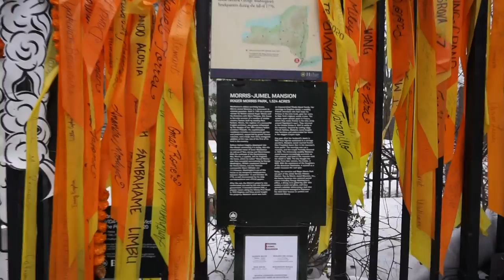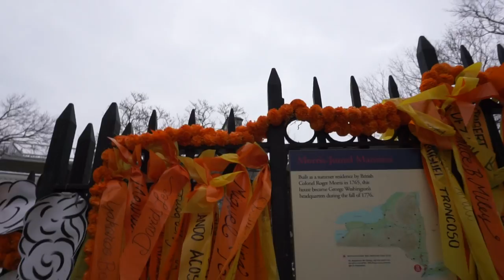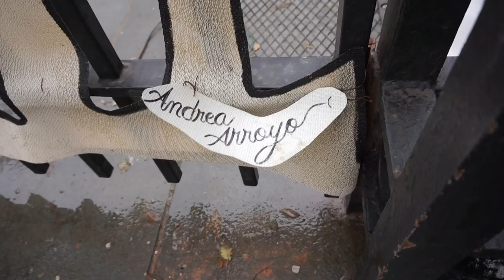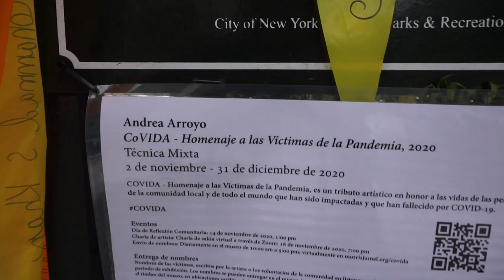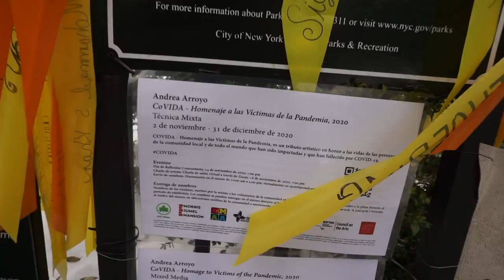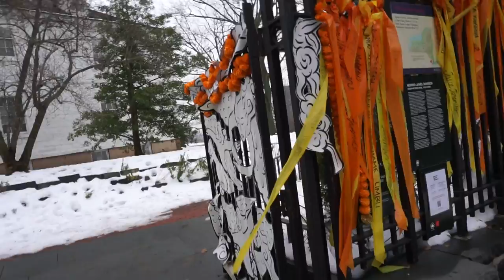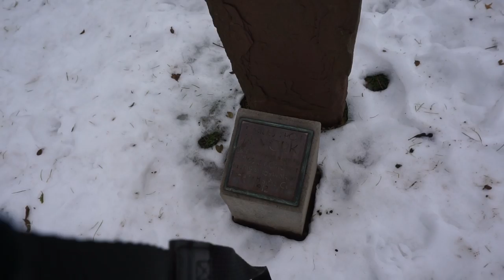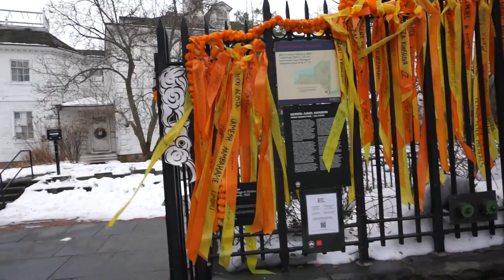CoVIDA Solstice in Manhattan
The Morris-Jumel Mansion  in Upper Manhattan hosts an outdoor public art installation CoVIDA - Homage to Victims of the Pandemic, on view from November 2 to December 31, 2020. The work is an artistic tribute to the victims of the COVID-19 pandemic, CoVIDA also honors the people who have passed away from the virus, acknowledges the resilience of our community, and recognizes the courage of essential workers still on the front lines.